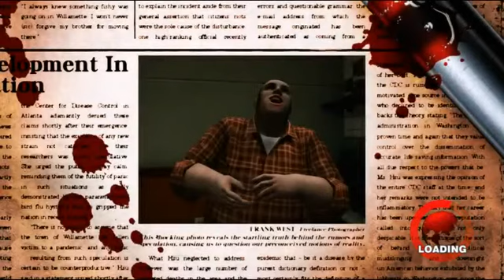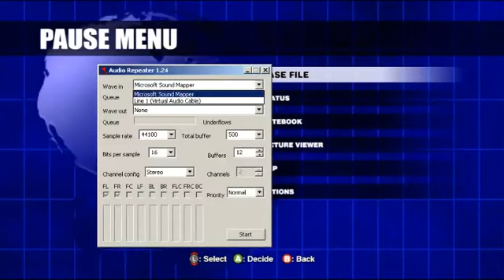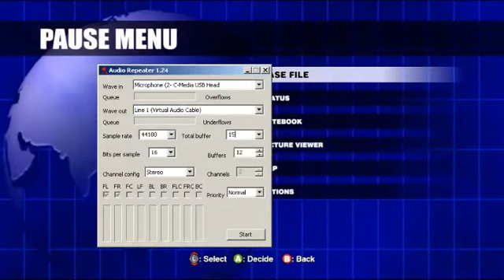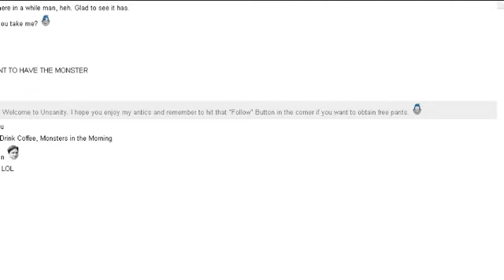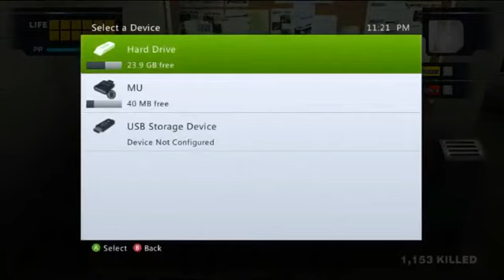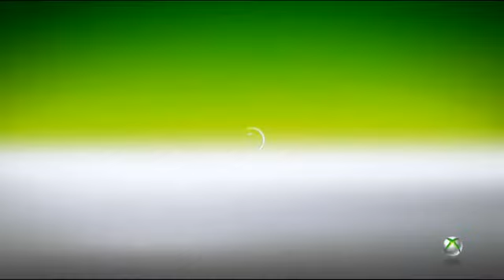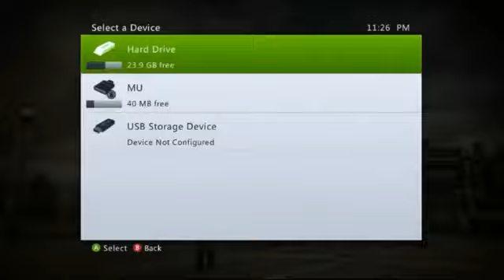Tom Rising 1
Recorded live on April 2 at 8:29pm. -- Recorded live on Justin.tv